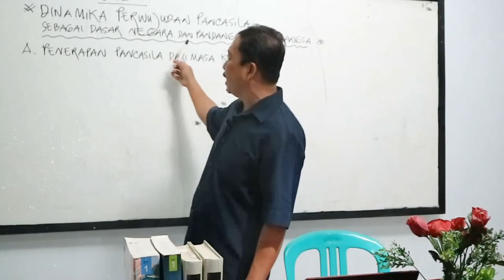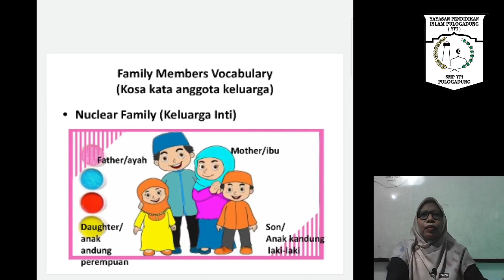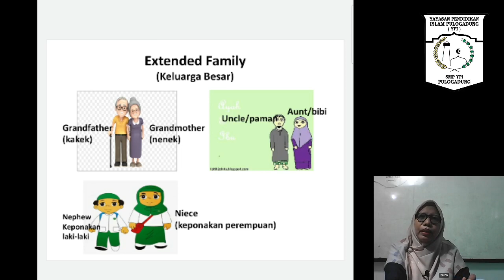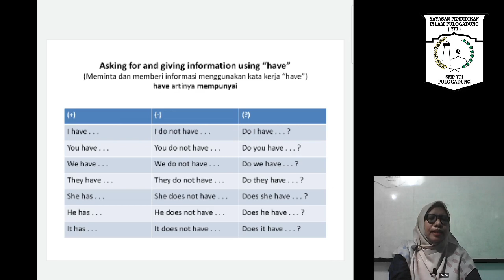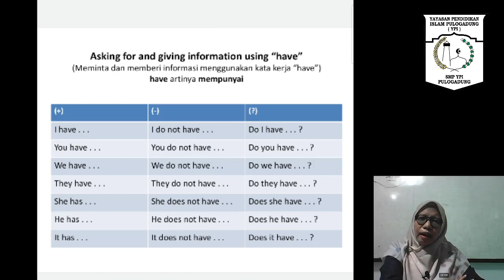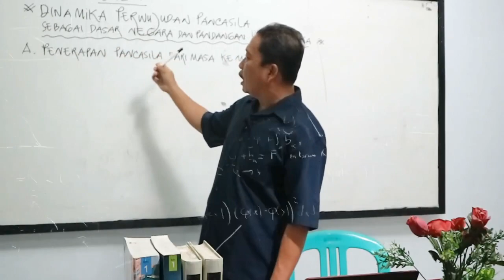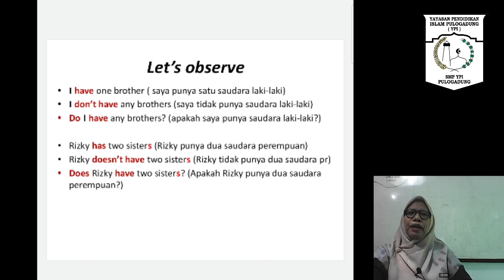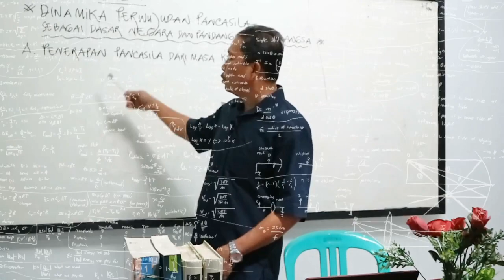PJJ SMP YPI - Bahasa Inggris Kelas 7 (Family Members)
Present
Assalammualaykum Wr.Wb
Bahasa Inggris Kelas 7 - Family Members
Bersama Ibu Siti Nur Rohani S.Pd